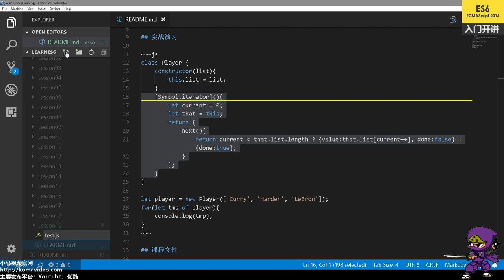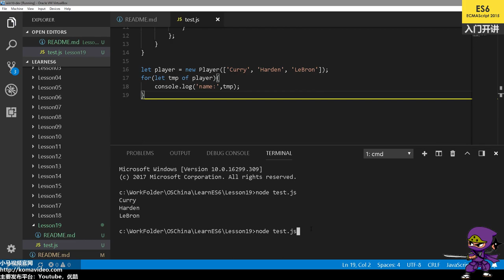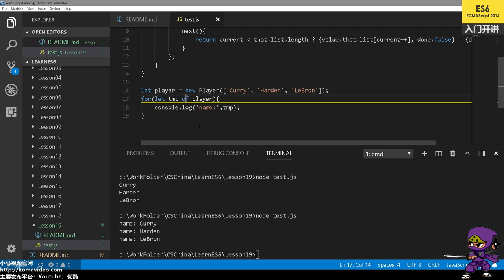19★ES2015★ES6★可迭代的对象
19★ES2015★ES6★可迭代的对象